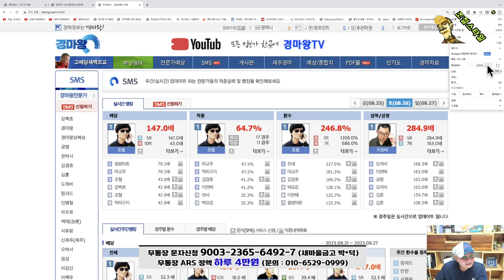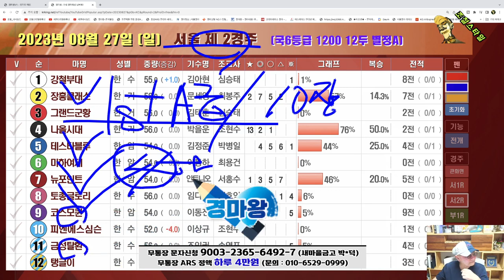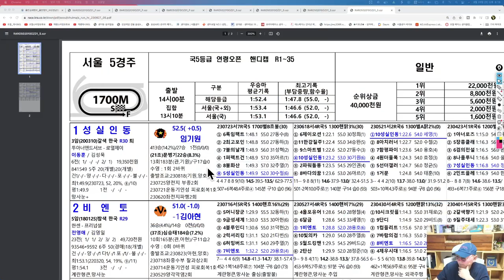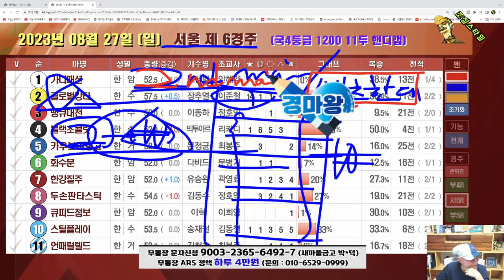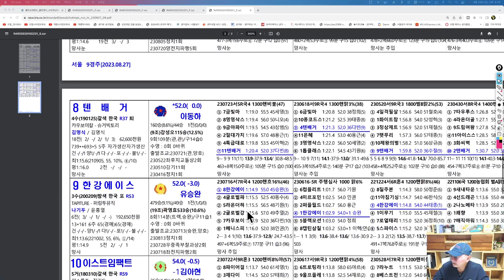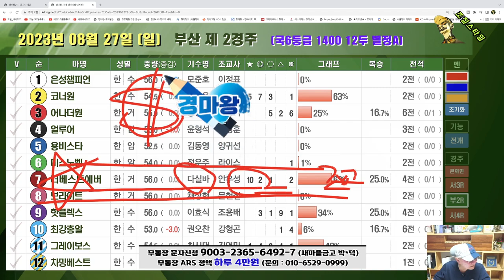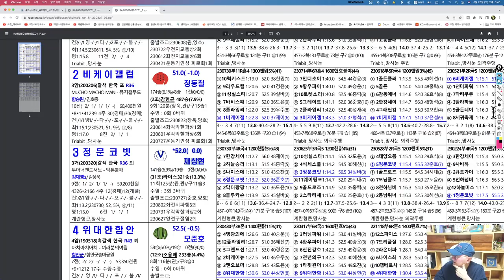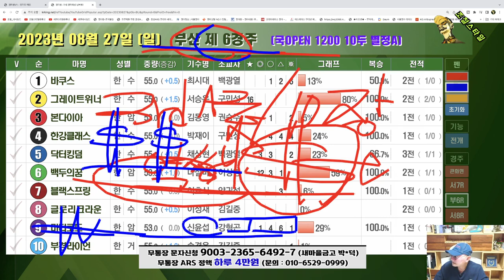[경마] 조철스타일 경마/ [8/27/일요] 실전베팅 / 징검다리 UCC